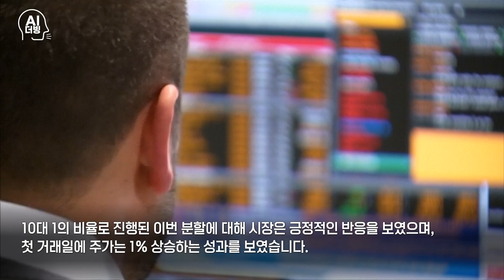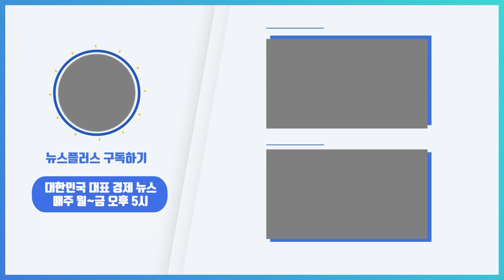엔비디아 주식분할...성공적인 첫 걸음/[+PICK]/한국경제TV뉴스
엔비디아가 최근 주식 시장에서 주목받고 있습니다. 과거 폭스바겐 사례를 떠올리며 많은 투자자들이 엔비디아의 약 340억 달러, 한화로 약 45조 원에 이르는 공매도 잔량에 대해 우려의 목소리를 높였습니다. 그러나 이러한 공포에도 불구하고 엔비디아의 주식 분할 계획은 성공적인 첫걸음을 내디뎠습니다.